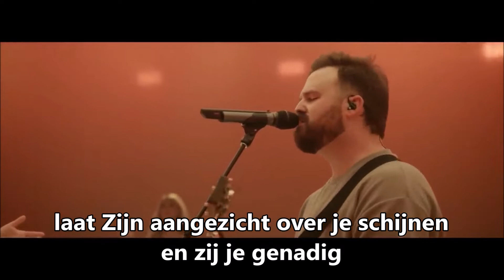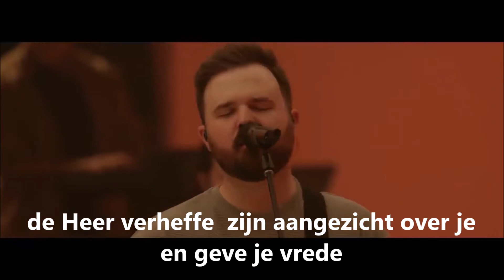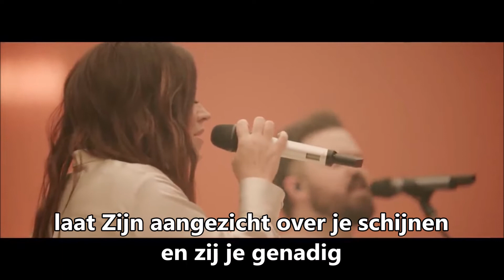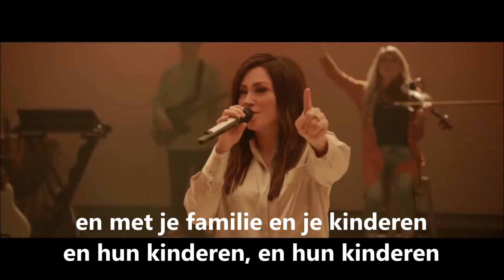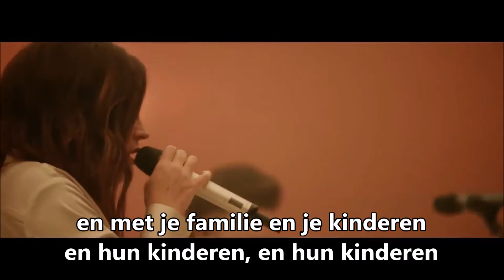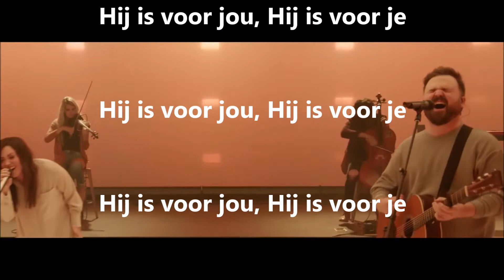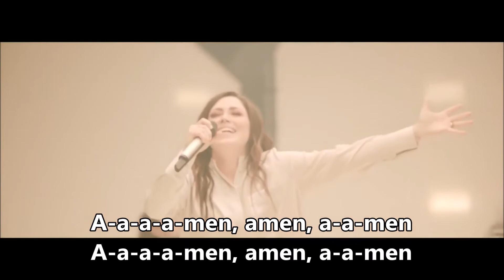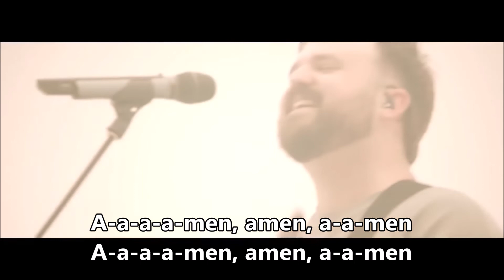The Blessing - Kari Jobe & Cody Carnes NEDERLANDS ONDERTITELD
Het lied The Blessing komt van het album Blessing en is van Kari Jobe, uitgebracht in 2020. Het album betreft een Live gospel CD. Deze video The Blessing van Kari Jobe en Cody Carnes heeft Nederlandse ondertiteling.